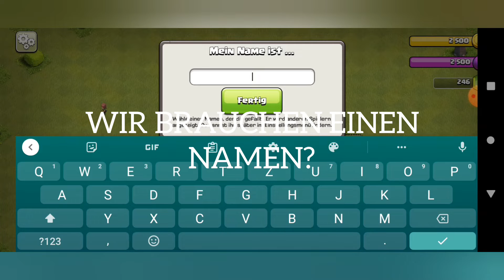Dark Name spielt nach *JAHREN* wieder Clash Of Clans und ist *VERWIRRT*